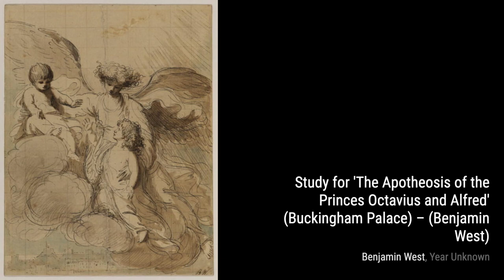253 Drawings and Paintings by Benjamin West: A Stunning Collection (HD)(Part 11)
Benjamin West, PRA was a British-American artist who painted famous historical scenes such as The Death of Nelson, The Death of General Wolfe, the Treaty of Paris, and Benjamin Franklin Drawing Electricity from the Sky.

Entirely self-taught, West soon gained valuable patronage and toured Europe, eventually settling in London. He impressed King George III and was largely responsible for the launch of the Royal Academy, of which he became the second president . He was appointed historical painter to the court and Surveyor of the King's Pictures.

West also painted religious subjects, as in his huge work The Preservation of St Paul after a Shipwreck at Malta, at the Chapel of St Peter and St Paul at the Old Royal Naval College in Greenwich, and Christ Healing the Sick, presented to the National Gallery.